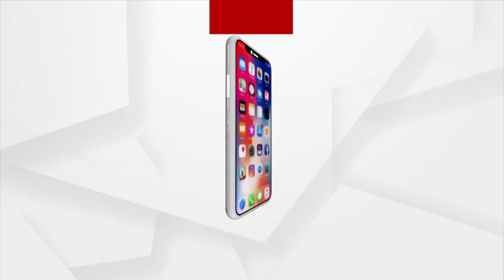ରାସ୍ତା କାମର ହେବାର ମାତ୍ର ୪ଦିନ ନପୁରୁଣୁ ହାତ ମାରିଲେ ଉଠି ଯାଉଛି ଛେଲା ଛେଲା ପିଚୁ ।